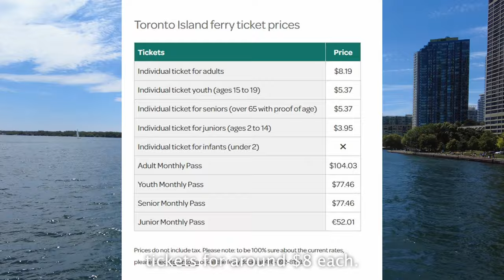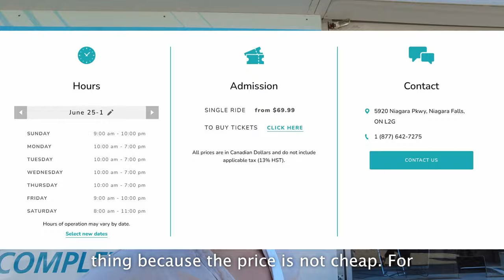MUST SEE and MUST DO while in TORONTO & NIAGARA FALLS | 4K UHD | Travel Vlog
Hi all! I'm back! This time, let me show you my first travel vlog.

Now, if you only have a few days of vacation and planning to travel between Toronto and Niagara Falls, You need to watch this video. This video will give you a quick guide on what not to miss on your visit. I tried my best to not spoil all of the views that you're going to see on your trip. The video is timestamped, so feel free to check out the part that you want to see and go on your way. Enjoy the video!

This video was taken last year. I know, I really got lazy editing and uploading last year. But nonetheless, I'M BACK BABYDOLL!

Timestamps:
00:00 Intro
00:44 Watch the Blue Jays game in Rogers Centre
01:24 Nathan Phillip Sqaure
01:49 CN Tower
02:41 Toronto Island
03:28 How to go to Niagara Falls from Downtown
03:59 Embassy Suites
04:49 Niagara Falls
05:32 Clifton Hill District
06:39 Light show and Fireworks
06:55 Journey Behind the Falls
07:47 Niagara Falls Zipline
08:50 Niagara City Cruises
10:38 Shopping & Outro